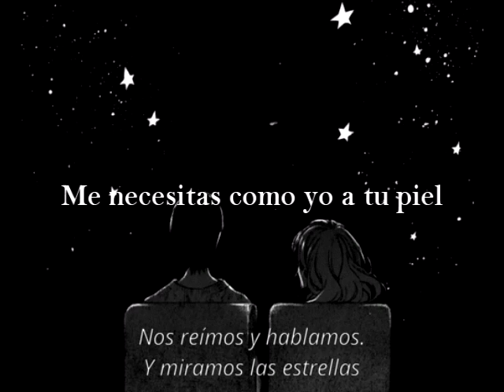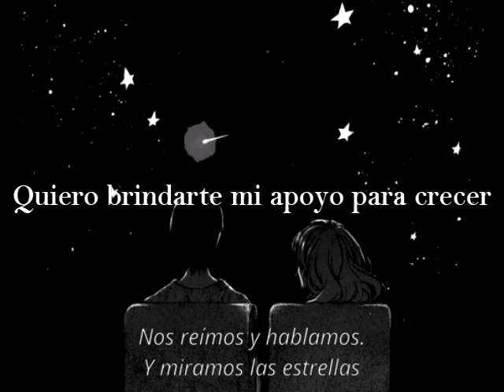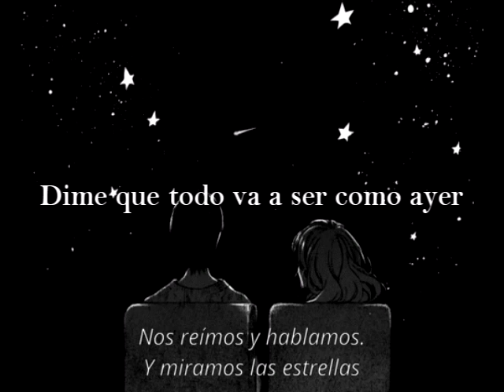Mienteme 💭 - £me Jo±a.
Beat.
(FREE) Lo Fi Type Beat -  Fresh Air